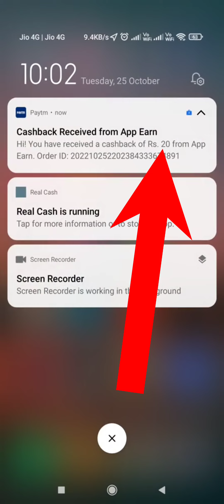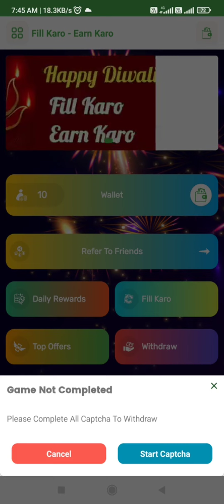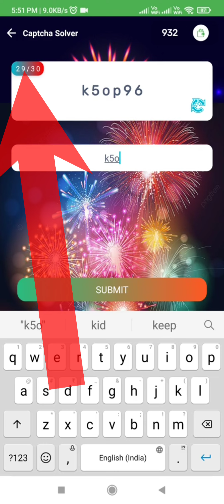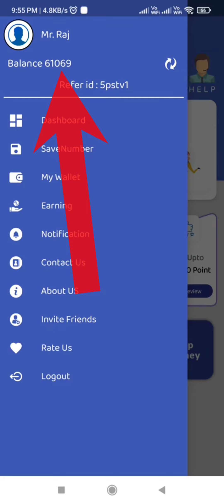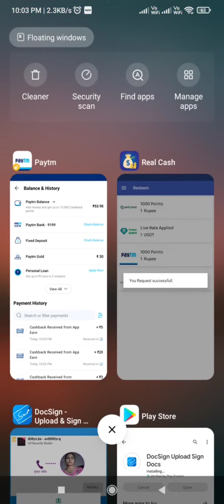New Earning App Today | ₹31 Free Paytm Cash Earning Apps 2022 | Install & Earn Free | 0 Investment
वीडियो देखें तभी आपको Cashback मिलेगा 👆🙃👆

हरे कलर का है डाउनलोड वाला 🟢
{ 🟢Greene color}  click to hear download

refer code 1000 coins  :- 5pstv1

refer code :- ra4hTo40

1st step :-  FREE EARNING APP ₹31 FREE CASH / FREE LOOT / NEW DIWALI APP LOOT / DIWALI OFFER TODAY / BEST OFFER /  New Launch Self Earning Application / 2022 Best earning application / live earning / new earning app 2022 today / NEW APPLICATION

 2nd step :-  TOP APPS /  FREE PAYTM CASH ₹31 / TODAY TOP OFFER 100% / FREE CASH TODAY / 100% Guaranteed Genuine Earning Application 2022 / install and unlimited Paytm cash /  live earning /  live withdrawal /

3rd step :- ₹31 FREE FREE FREE LOOT / PAYTM OFFER  / PAYTM CASH / new explore application

NEW Free earning app / Today New Self Earning Application  / live earning / live payment proof / paisa kamae Ghar Baithe mobile se / paise kamane Ka Tarika / free mein Paisa kamae Ghar Baithe

about :-

 earning application
best earning application 2022
31 ₹ instant Paytm cash
new and fresh campaign
earning application
new campaign telegram
31 rupaye instant Paytm wallet mein
new campaign
Best offer paytm wallet
Best loot
Paytm loot
Paytm offer
Compaignloot
Complete campaign
arning application
unlimited trick
31₹ rupaye instant Paytm
minimum redeem
Paytm scratch card offers
Paytm offer
2022 Paytm offer
Paytm lover
Paytm loot
Paytm dhamaka
Running application
Paytm
Paytm earning game